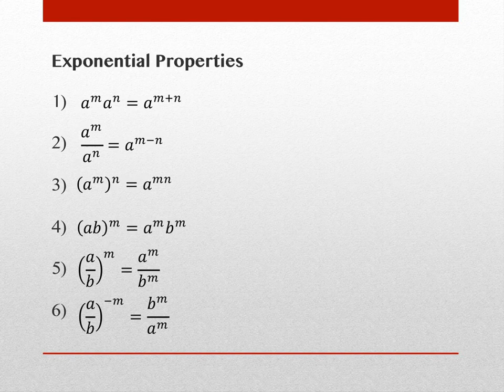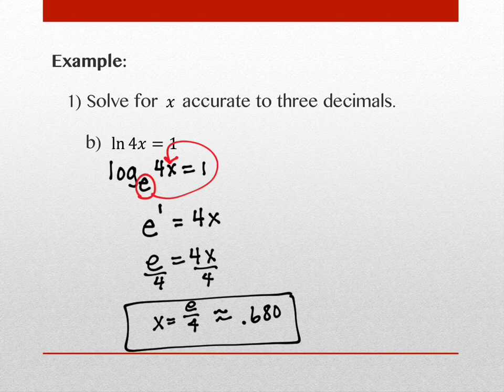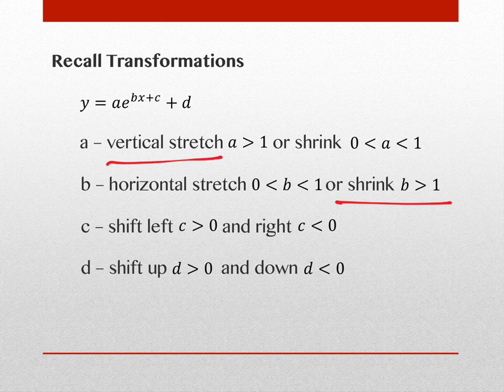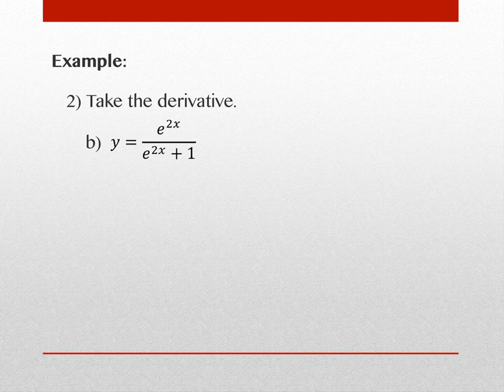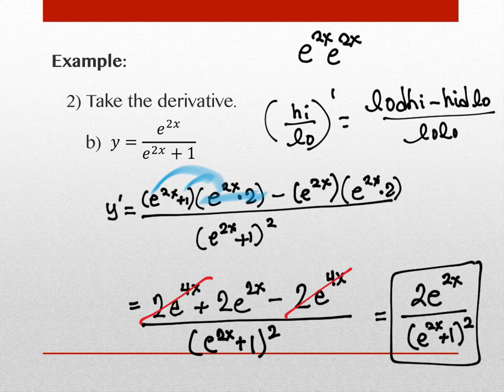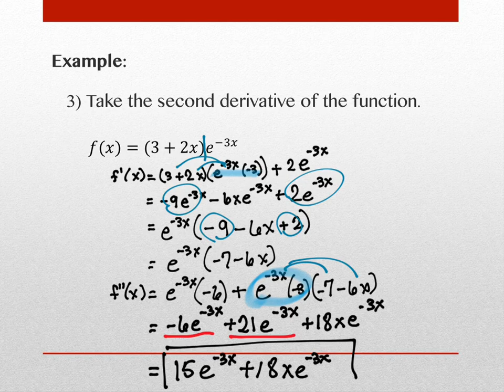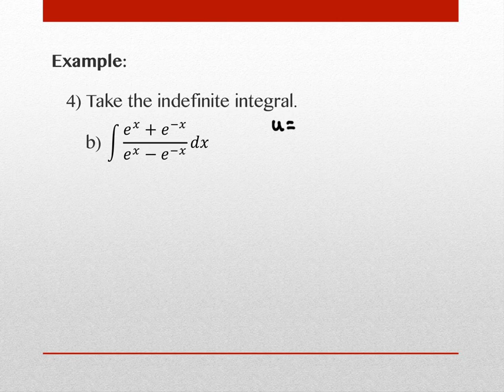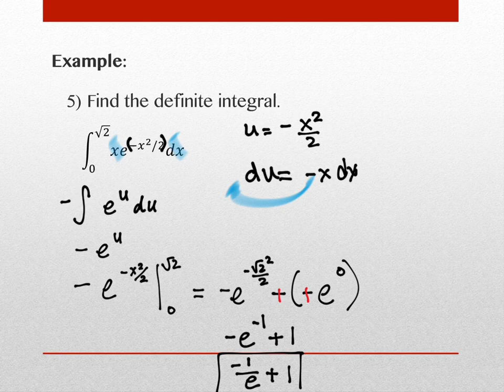5.4 Exponential Functions: Differentiation & Integration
Calculus II, Fall 2024